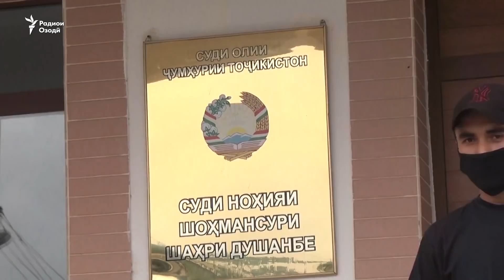Дар Душанбе муҳокимаи Абдулмуъмин Халилов шурӯъ шуд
Додгоҳе дар Душанбе  ба муҳокимаи парвандае пардохт, ки чанд моҳи пеш баҳсҳоро дар ҷомеаи Тоҷикистон  ба бор овард. Дар курсии айбдорӣ  нафаре бо номи  Абдулмуъмин Халилов нишастааст, ки дар куштори ҳамкораш муттаҳам мешавад.